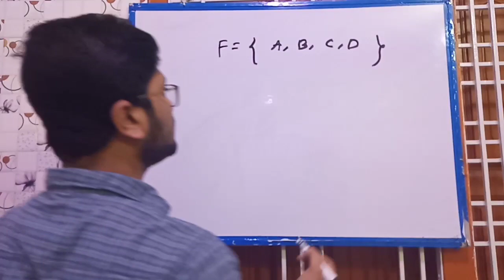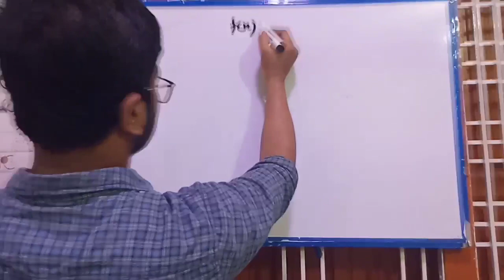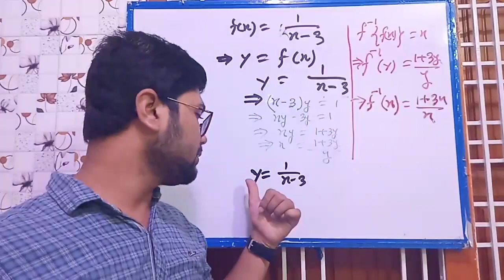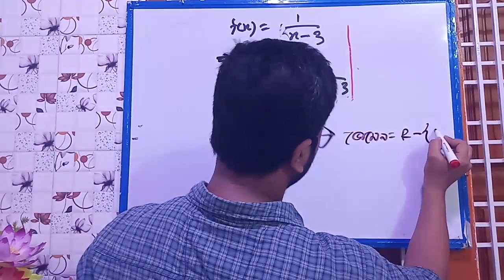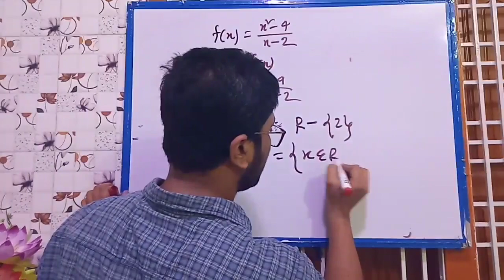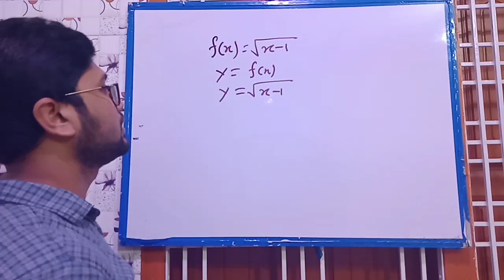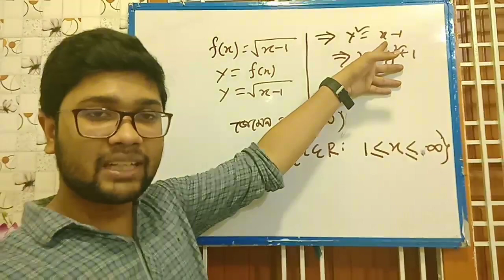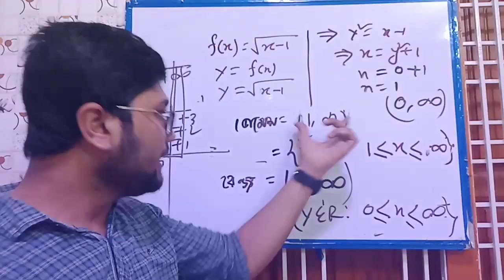ডোমেন রেঞ্জ ও বিপরীত ফাংশন নির্ণয়-২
ক্লাসটি যেকোন বিশ্ববিদ্যালয় ভর্তি যুদ্ধ, HSC ও পলিটেকনিক শিক্ষার্থীদের জন্য